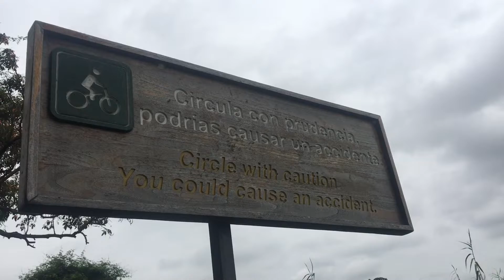Santay, un paraíso a la espera de resultados.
La isla del mangle negro tiene una flora y fauna únicas en el tropical ecuatoriano repartidas en 2.214 hectáreas.  Después del segundo choque de un barco a la deriva contra el puente peatonal que la une con Durán, su situación empeoró: Camineras en mal estado, dificultad de movilización y baja de turistas.